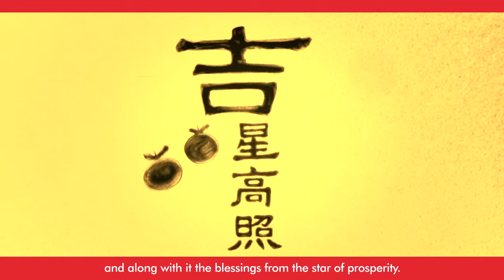Great Wealth, Great Health 吉祥如意 - Gardenia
Client: Gardenia Malaysia
Job Title: Gardenia Chinese New Year 2017
Duration: 1mins
Medium: Online Video
Language: Mandarin
Agency : Oxygen Advertising Sdn Bhd
Audio House - Super Red Music Sdn. Bhd.